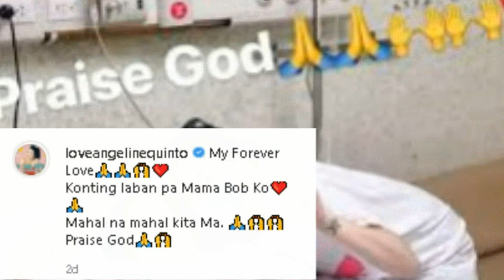Angeline Quinto MAMA BOB PUMANAW NA| Angeline Quinto Mother PASS AWAY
Angeline Quinto Adoptive Mother Passes Away
Angeline Quinto Adoptive Mother MAMA BOB Passes Away
Angeline Quinto Mother
Angeline Quinto Nanay Pumanaw Na
Angeline Quinto Nanay Namaalam Na